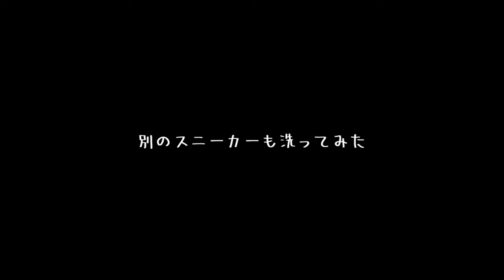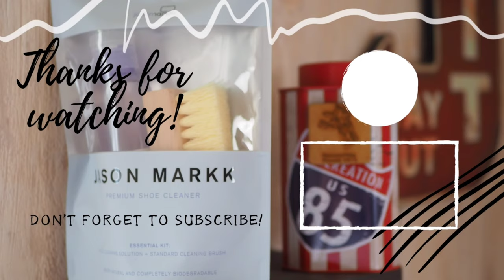【商品レビュー】1本で100足洗える！最強スニーカークリーナー！【ジェイソンマーク】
★ジェイソンマークの「プレミアムシュークリーナー」ご購入はこちらから！

衣替えのシーズン、スニーカーも衣替えしますよね？！　ずっと一緒に旅してきたスニーカー、汚れを落としてから、ゆっくりしてもらいましょう。　ほんで、また次のシーズン大活躍し得貰いましょう！
【お掃除・レビュー動画】ウタマロクリーナーでスニーカーを洗います！＆便利な”おりたたみバケツ”のご紹介♪
ルンバe5 購入後1ヶ月の感想！こんな便利なもの買わないわけない！【ロボット掃除機】

★★最近更新！撮影機器一覧★★
カメラ

編集ソフト
効果音.BGM
効果音ラボ